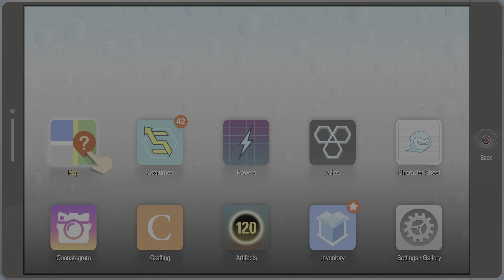Captain Diabetes - South Park: The Fractured But Whole Part 10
South Park: The Fractured but Whole is a hilarious and irreverent 2017 role-playing video game crafted by Ubisoft San Francisco in collaboration with South Park Digital Studios and published by Ubisoft. Serving as the sequel to the widely acclaimed "South Park: The Stick of Truth" from 2014, the game thrusts players into the zany world of the American animated sitcom South Park.

Set just one day after the events of its predecessor, players assume the role of the New Kid, a recent arrival to South Park who finds themselves embroiled in a sprawling roleplay adventure involving rival superhero factions. As the New Kid navigates the absurdities of South Park, they uncover a nefarious conspiracy to heighten crime in the town, leading to confrontations with supervillains, genetically engineered monstrosities, law enforcement, criminal syndicates, and a new kingpin of crime.

Played from a 2.5D third-person perspective mirroring the show's iconic aesthetic, players are granted the freedom to explore the town, tackle quests, and unlock new areas by progressing through the main story. With a choice of up to ten superhero archetypes, including Speedsters, Brutalists, Psychics, and Plantmancers, each offering distinct abilities, players assemble a team of allies to engage in grid-based battles against a host of foes. Combat is a mix of melee, ranged attacks, and, of course, the trademark powerful farts, requiring strategic positioning and clever tactics to emerge victorious in this comedic adventure.